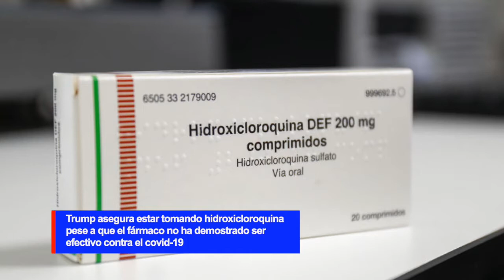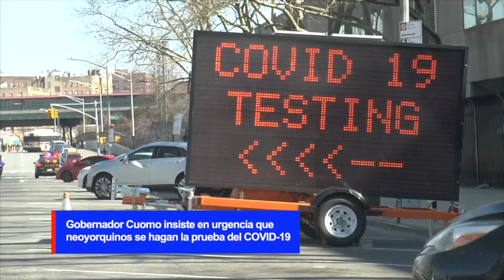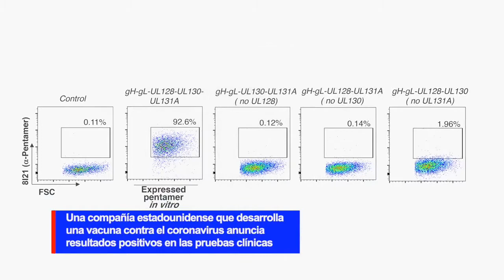Trump dice toma hidroxicloroquina el fármaco no ha demostrado ser efectivo contra el covid-19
Xi anuncia que China proporcionará 2.000 millones de dólares en dos años a países afectados por covid-19
Brasil suma 13.000 nuevos casos de coronavirus en un día y se convierte en el tercer país con más contagiados en el mundo
Gobernador Cuomo insiste en urgencia que neoyorquinos se hagan la prueba del COVID-19
Una compañía estadounidense que desarrolla una vacuna contra el coronavirus anuncia resultados positivos en las pruebas clínicas